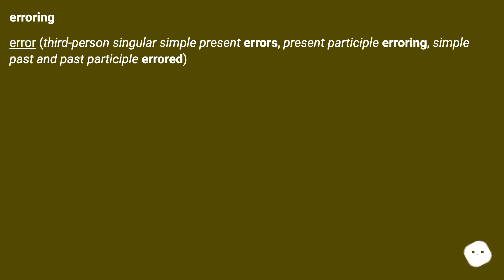erroring error (third-person singular simple present errors, present participle erroring, simple ...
Track title: Cool Puzzler LoFi

Chapters
00:00 Erroring Or Erring?
00:15 Accepted Answer Score 19
00:28 Thank you